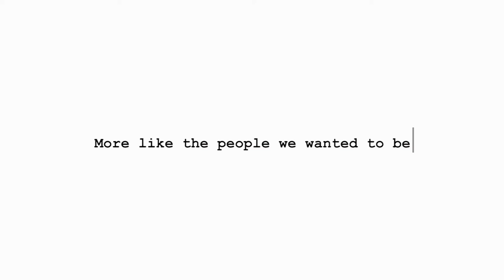Life before the quarantine (What will life be like after Covid-19)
We are all living in one of the most bizzare times in our lives and now more than ever we seem to be reflecting on the past. I think this is a good thing to do once in a while. The past can be a road map to where we would like to go in the future. I hope everyone is staying safe and healthy in this crazy time.